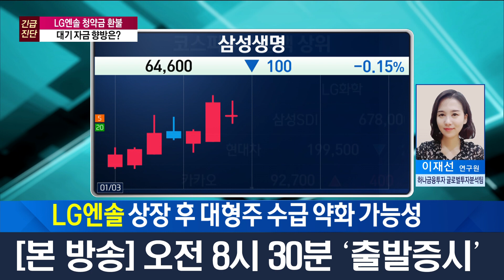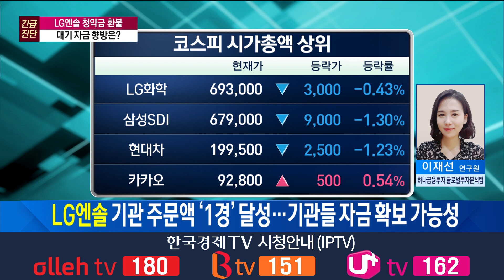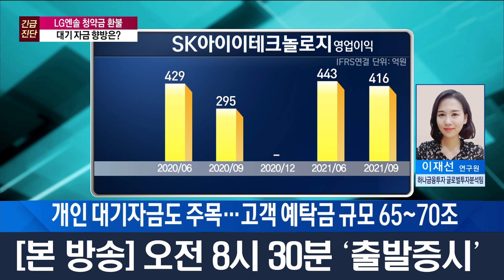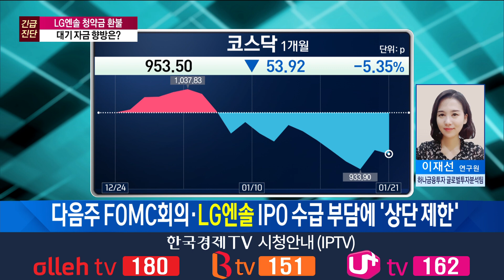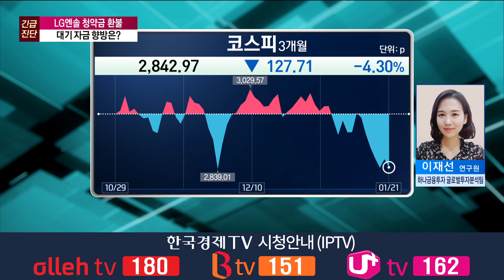LG엔솔 청약금 환불, 대기 자금 향방은? / LG에너지솔루션 / 이재선의 마켓전략 / 한국경제TV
앵커 : 하경민
출연자 : 이재선 하나금융투자 글로벌투자분석팀 연구원

연출 : 이상은 PD
조연출 : 김보건 AD
작가 : 함유선